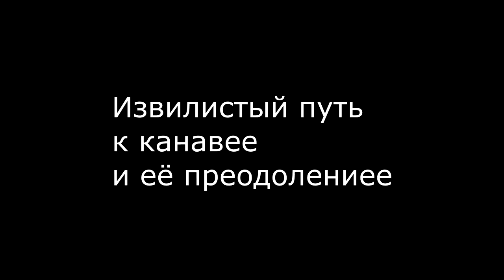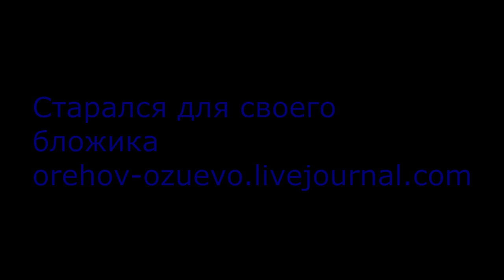Первая маленькая, вторая большая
Канавы около Клязьмы